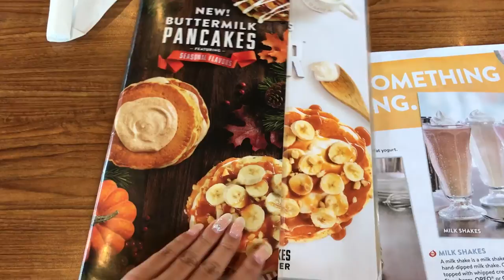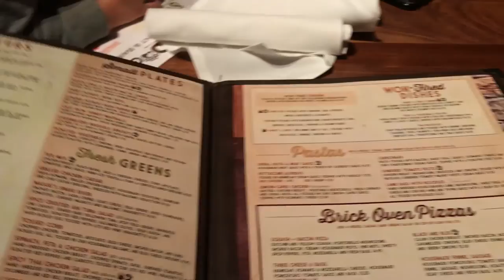OILSLICK BALAYAGE, THE COUNTER & NAILS | January 2017 Vlog Part One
- I catch Leia being a strange toddler while she reads a book
- Leia and I fight over the blankets that night

- Leia and I go on our first boba trip of the year!
- We go to Happiness Cafe to pick up our Thai tea and Thai tea smoothie for us and Donal

- Donal, Leia and I go to VMC for Leia's audiology appointment (she received a "refer" for her left ear when she got tested at daycare in November of 2016)
- She gets a refer again for her left ear, but the audiologist told me it was because of the wax buildup.
- We head over to Denny's for breakfast after the audiology appointment.

- Leia and I pick up some Starbs before heading to Kacie's hair salon! (I had a 10 AM appointment)
- My tea ended up tasting like crap so I threw it out and entered the salon with no Starbucks
- Kacie was kind enough to send Brian (her fiancé) to Starbucks to pick Leia up some hot cocoa
- We spend the next 5 1/2 hours at the salon
- I come out of the salon looking like a magical unicorn and Leia and I head over to Valleyfair
- Leia demands to play in the play area (even after not getting a nap and spending the entire day at the hair salon) and refuses to leave

- Leia sleeps on my chest (this is at 12:14 AM)
- I get ready for the day by curling my hair and putting makeup on
- Leia and I head over to Lita's house so Donal can watch her while Kim and I go out
- Kim and I go to The Counter, Valleyfair and Fantasia (fantasia is a must with any Santana Row/ Valleyfair trip)
- Leia and Donal pick me up later that evening and we go to the Lazydog Restaurant

- Kim and I get our nails done!
- she shows up at the salon wearing the exact same sweater as me (I gifted it to her for Christmas bc I loved the style so much)
- I show you guys a disgustingly long earthworm. I actually looked this worm up on google bc I didn't know what it was. Earthworms are good for the earth. (:

Music used in this vlog:
Little Oceans - Peace
Wolf Alice - Blush
SG Lewis - Shivers
Lil B - I'm God